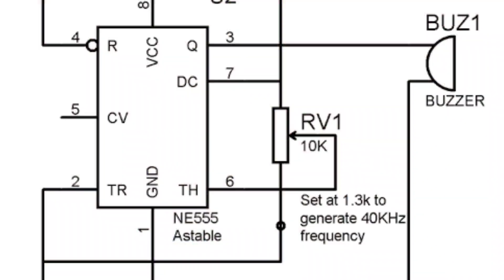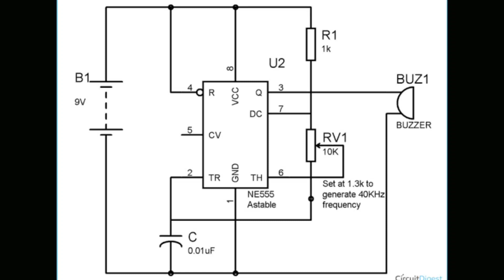Mosquito Repellent circuits really works?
how does electronic mosquito repellant device works.
Do these mosquito repellent circuits really works?

Become a technician. Electronics Repairing Basic video course from my experiences - Register

alienz audios.